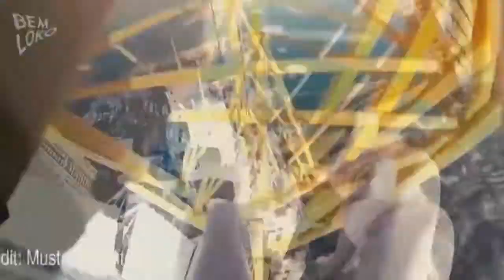Nada é Impossível 1